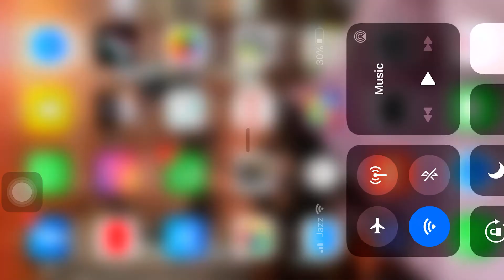PUBG GIRL PA THARKE LOG PORA GAME MA AWAZ SUN NA MA LAGA WA TA 3 May 2020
Video Tital : PUBG GIRL PA THARKE LOG PORA GAME MA AWAZ SUN NA MA LAGA WA TA 3 May 2020

youtube link here Video Recorded By Faraz Baig
Video Edit By Faraz Baig